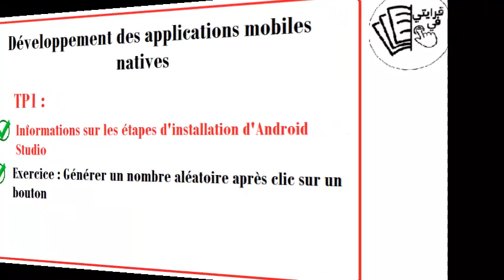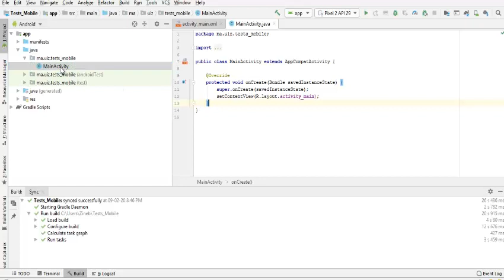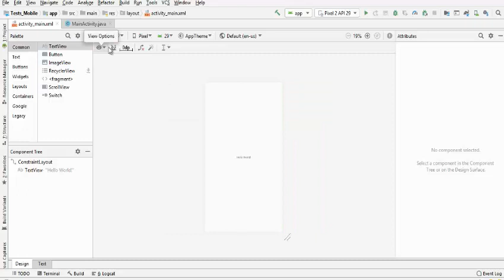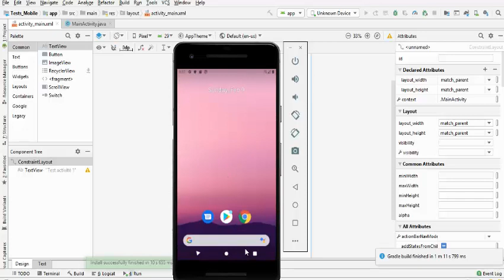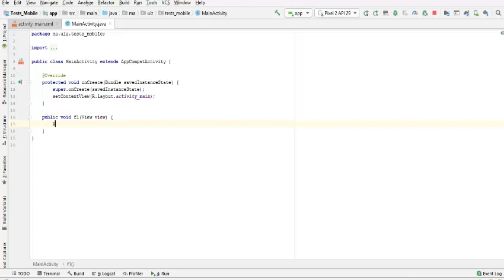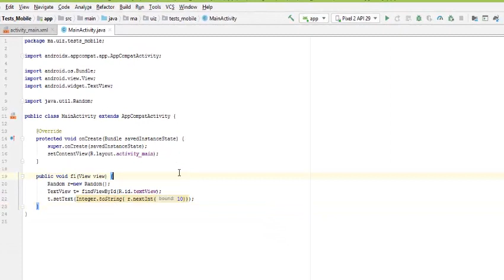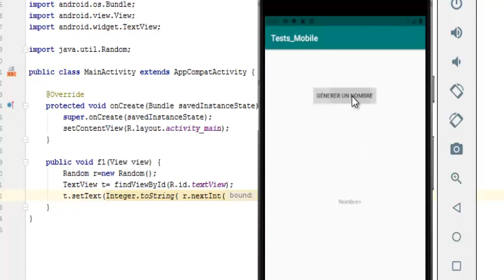Développement des applications Mobile_TP1 : Générer un nombre aléatoire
ici :
- informations sur l'installation
- Activité avec les widgets : ConstraintLayout, TextView ,Button
-Code java avec : - méthodes de la classe Random
                              - méthode findViewbyId
- Gestion de l'événement click sur le bouton